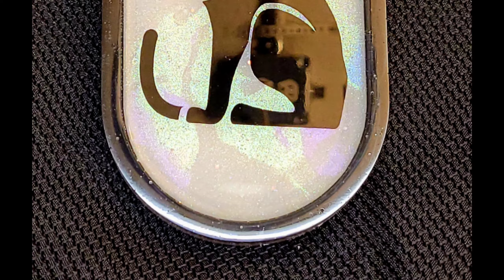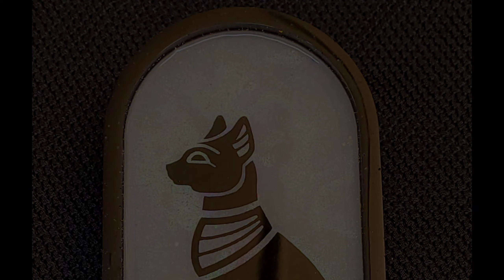Opal inspired trays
I hope that you had fun watching this video. Make sure that you:

Of all the trays I make, I love the opal inspired ones the best. I'll keep experimenting with different methods until I'm satisfied with the results. Do you have an opal recipe? I'd love to hear what it is!

Here is a list of the items and products that were used in this video.
• BBQ lighter
• Oval silicone tray molds
• Black acrylic paint
• Black vinyl
• Cricut transfer tape
• Cricut Air Explore 2
• Interference in all colors (if you use gold or silver, I'd suggest using it very sparingly!)
• Clearcast 7000 resin

If you'd like to make a product gift to help  fund future videos, just use this link.

Video made with Film Maker

⚕ My name is Robert. In 2016, I was diagnosed with something called Valley Fever (coccidiomichosis). It's a fungal spore in the dirt throughout some of the Southwest. Fungal as in mushrooms. I'm in Arizona. Normally, IF anyone has symptoms, it's usually flu-like symptoms that may last a day, and that's it. However, to 1% of the population, it's fatal. Hi, I'm 1%. By the time they realized what was happening to me, I had developed lesions in my lungs and one on my cerebellum. Yup. Shroom for brains. The only option was brain surgery to remove the brain lesion. The doctor was able to remove most of it, but not all. That just means that I have to be on medication to prevent it from growing and to prevent more lesions from developing. The cerebellum is responsible for coordinating voluntary movements. It's also responsible for a number of functions, including motor skills such as balance, coordination, and posture. I was a hairstylist/ nail tech before the operation. I now have balance problems, and I tend to fall occasionally, but it's OK. I look very dashing using a walking stick. I drop things ALOT, and I have severe hands tremors, I can't lift anything too heavy, and I get tired pretty quickly. So, now I'm retired. I took up resin work to combat the depression from the whole ordeal and to prove that I could still create something beautiful.
I'm so, so very glad that I did!
If you are considering taking up a new hobby, I encourage you to all to just GO FOR IT!